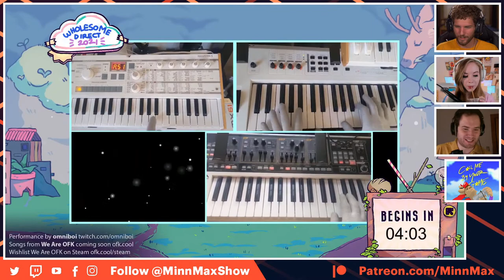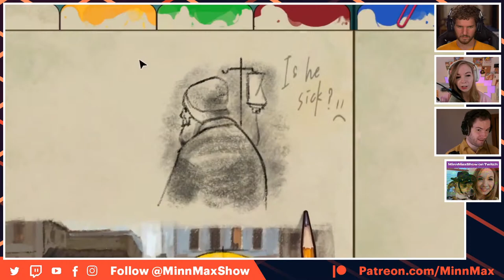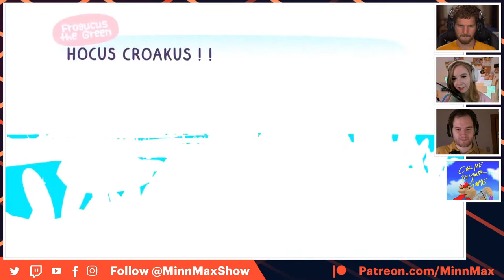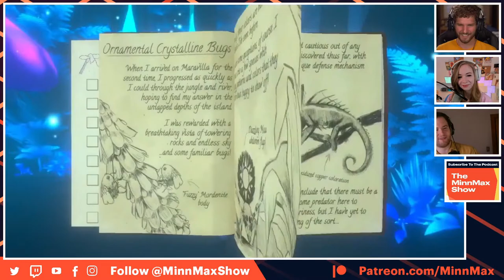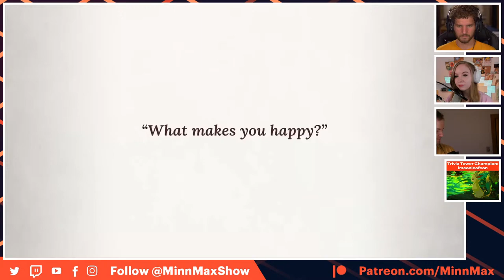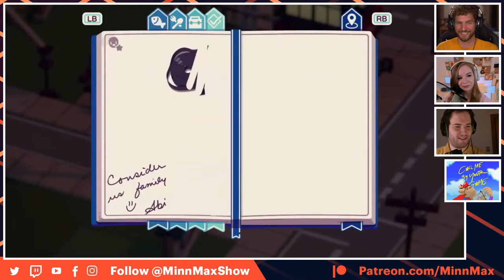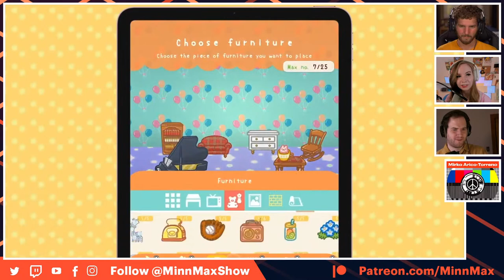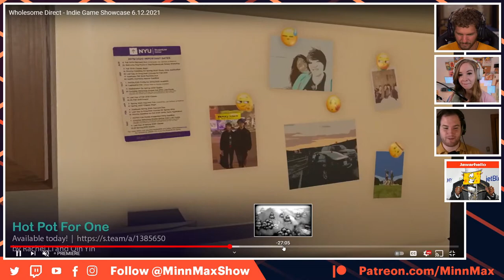Wholesome Games Direct E3 2021 - MinnMax's Live Reaction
MinnMax's Ben Hanson, Leo Vader, and Sarah Podzorski react to the Wholesome Direct! If you like Japan, foxes, mail, and pictures, then this is the indie showcase for you! You can find a list of all the games in the stream on their official

Alex Payne
Fixture Gaming
Iam8bit
Best of the Rest Podcast
Call Me By Your Game Podcast
Mirko Arico-Torreno
Reel AF TV
Zachary Pligge
mark seliga
BeatenDownBrian
Ludwig Roque
Jawarhello
PrettyGoodPrinting.com
Andrew Uerkwitz
Andrew Vala
John Higby
Yarrow
Richard Smuts
Clint Farley
SpiralInYourEyes
Preetham Yarlagadda
Starkiller
Spider_Dan
Purebrednumber6
SlyckNic
Steve Bamdad
jesse vitelli